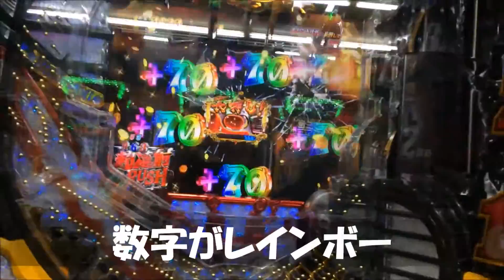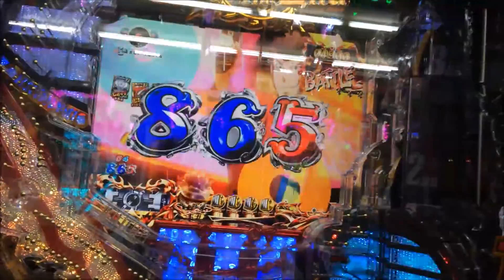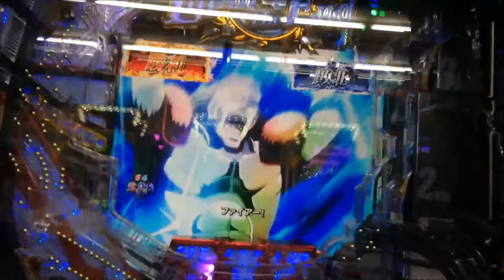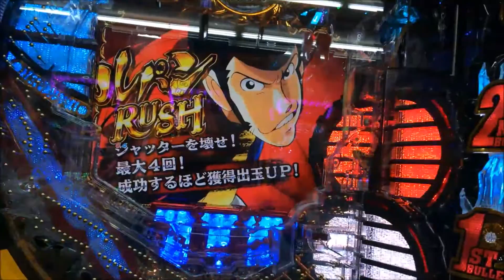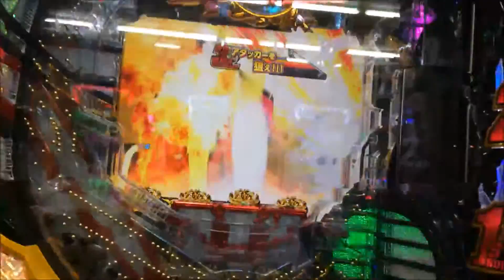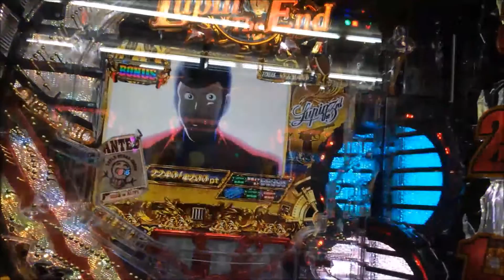CRルパン三世 Lupin The End 限界突破！NEXT Episode ルパン三世抹殺司令TREASURE RUSH EXTRA BONUS 激アツ実戦動画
４当たりからRUSH GET  次元VS装甲車 超連打RUSHでMAX BONUS  ゴールデンタイムで限界突破 巻き戻しなど、激アツ演出の続出！

◆◆◆ パチンコ・パチスロ大好き倶楽部★お勧め動画 ◆◆◆
CR牙狼 魔戒の花 BONUS10連後ガロパトゲートで牙狼パト鳴った！激アツ実践動画
北斗の拳強敵 闘神ステージ兄弟対決トキVSラオウ北斗乱舞大量上乗せ激アツ実践動画
ミリオンゴッド神々の凱旋 天井の恩恵がヤバ過ぎG-STOP３連続！激アツ実践動画
CRスーパー海物語 IN JAPAN 寿＆魚群確変大当たり！美人出玉激アツ実戦動画
パチスロミリオンゴッド～神々の凱旋～G-STOP中に７揃い！赤７揃い G-STOP連続

■ CRルパン三世Lupin The End 悲報！金サード保留 ルパンザファイヤー連続予告 激アツ実践動画

■ CRルパン三世 Lupin The End 不二子ZONE 執念の追い人銭形参上！MAXボーナス激アツ実戦動画